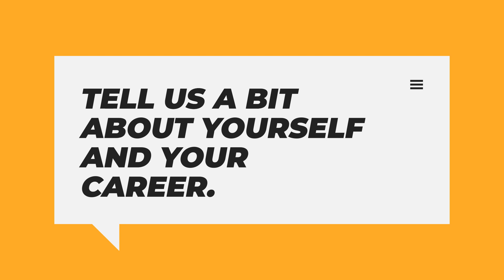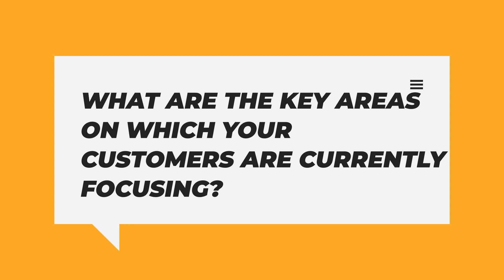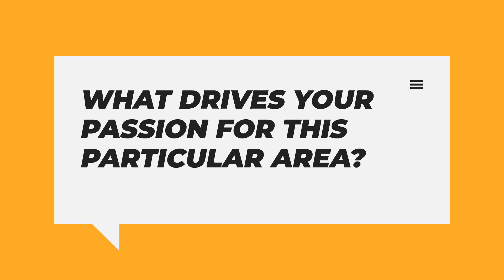The Power of Predictive Analytics With Thorsten Waloschek | The UNCAGED Show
In this episode of UNCAGED, we delve into the world of predictive analytics and its impact on newborn care. Our special guest, Thorsten Waloschek, CEO of NeoPrediX AG, shares his passion for improving the lives of infants through intelligent algorithms. Join us as we explore the potential of data-driven insights in transforming healthcare for the youngest and most vulnerable patients.

Intro:(0:00)
Tell us a bit about yourself and your career:(0:45)
What is NeoPrediX AG working on right now?:(2:59)
What are the key areas on which your customers are currently focusing?:(5:14)
What drives your passion for this particular area?:(10:56)
What is on the horizon for NeoPrediX AG?:(13:47)
Closure:(16:59)
Outro:(17:59)